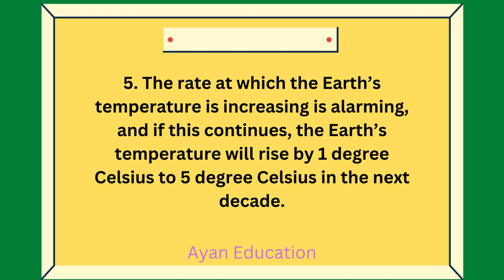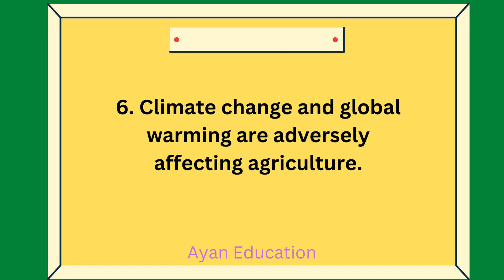10 Lines essay on Climate Change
Hi Friends,